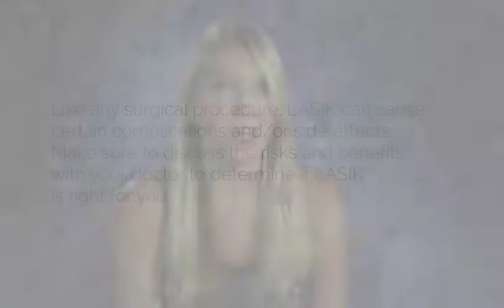Katie’s LASIK Story (Part 1)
Katie grew up wearing glasses and contacts, but neither option was ideal for her athletic and studious lifestyle. Now, LASIK has given her the freedom to enjoy everything from exercise to blogging without glasses or contacts getting in the way.